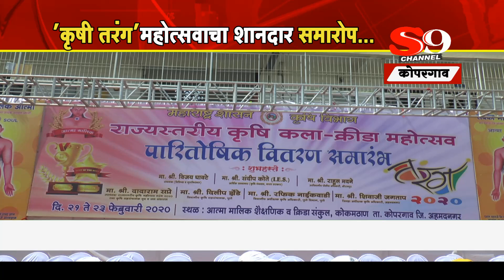कोपरगाव - आत्मा मालिकच्या 'कृषी तरंग' महोत्सवाचा शानदार समारोप..!!